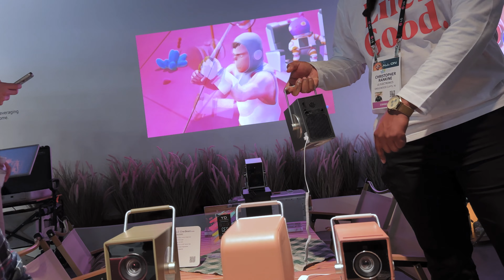Trên tay máy chiếu di động LG CineBeam Qube | CES24